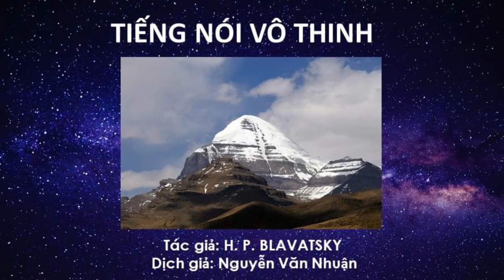2. TIẾNG NÓI VÔ THINH - H. P. BLAVATSKY - NGUYỄN VĂN NHUẬN